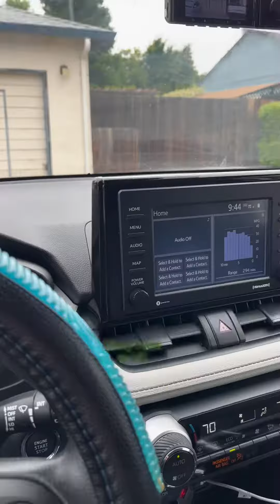Free furnitures online here at San Jose California